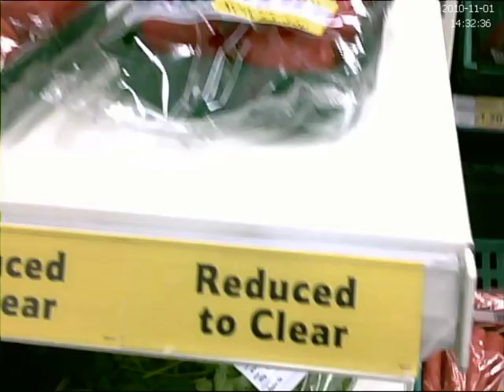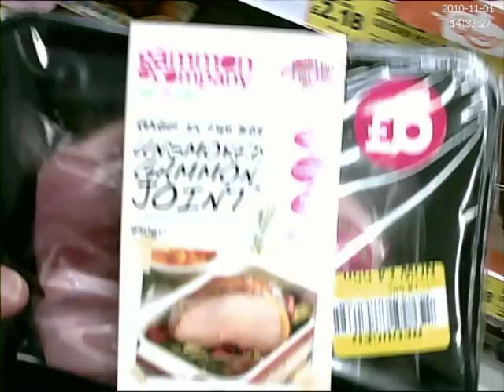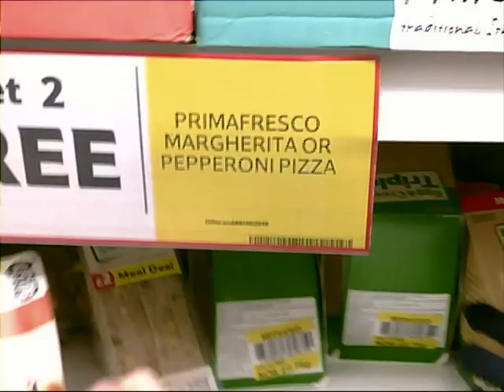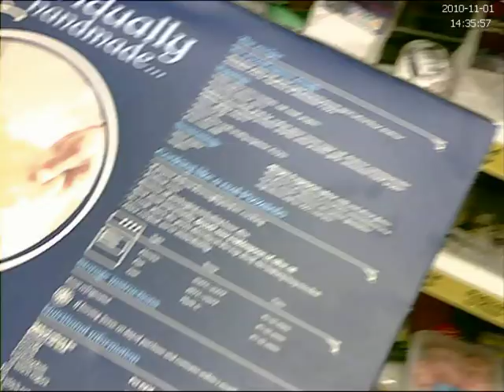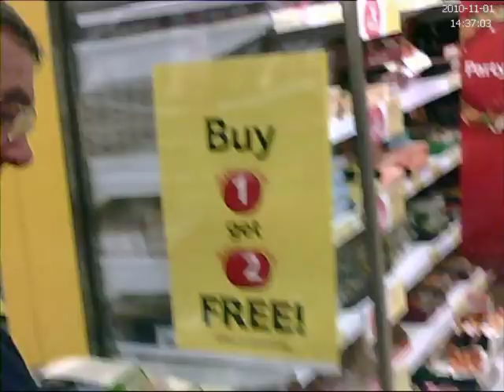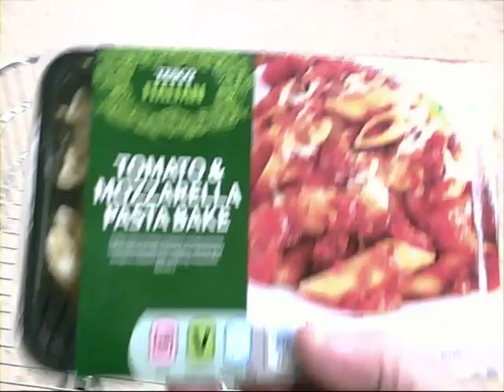Spy Video Sunglasses Tesco Llandudno Junction Part 1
Thought I give my local Tesco the Bumpkin treatment
so sorry for the speed when I turn my head for got I was filming
and these shopping trips are meant as FUN clips ok
no harm is meant